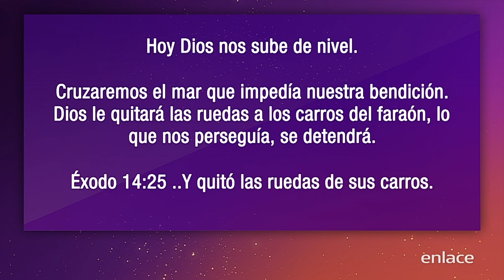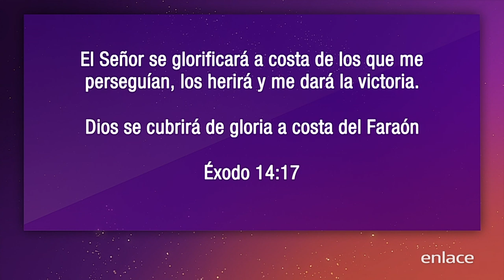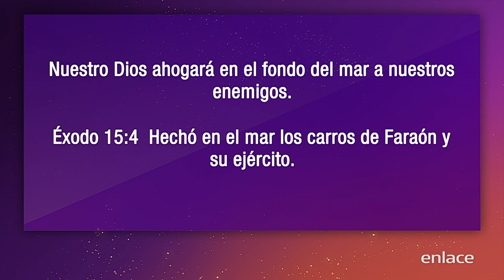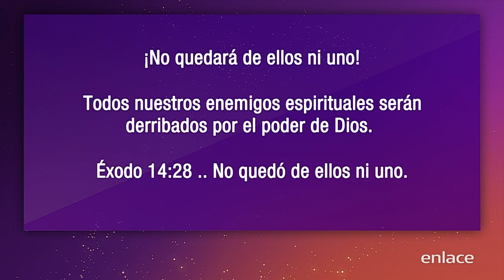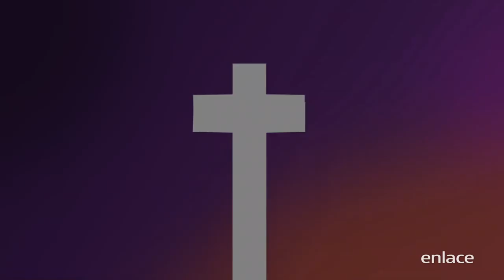Joe Ferreyra - Maratónica Febrero 2019 - Enlace TV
Llegó el tiempo de mi bendición.